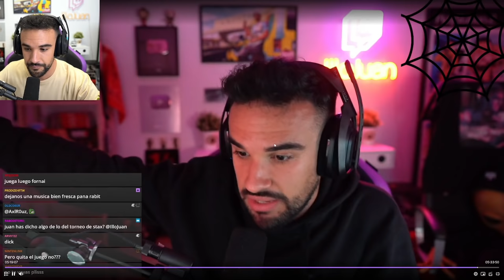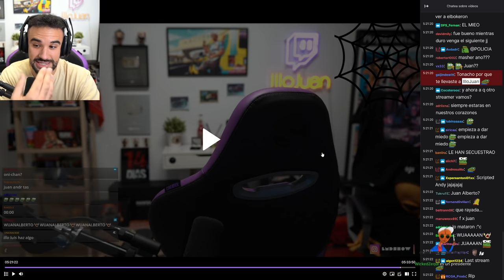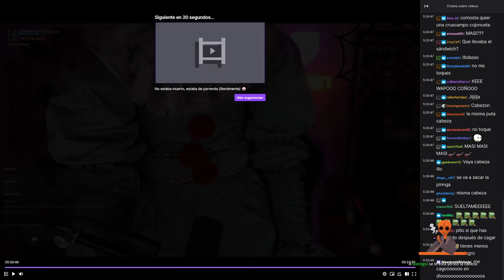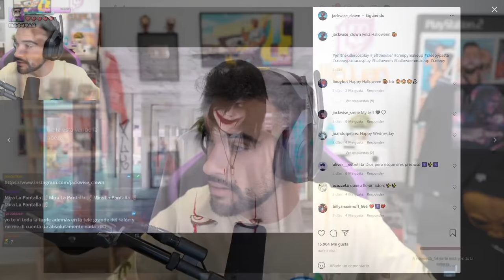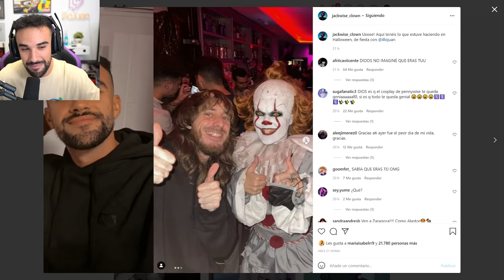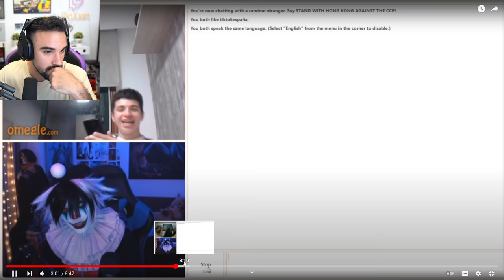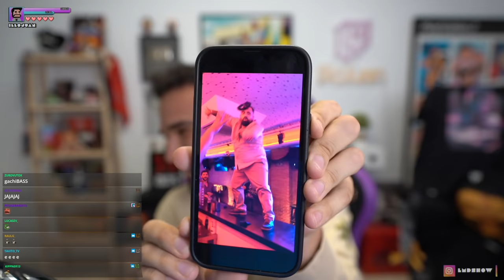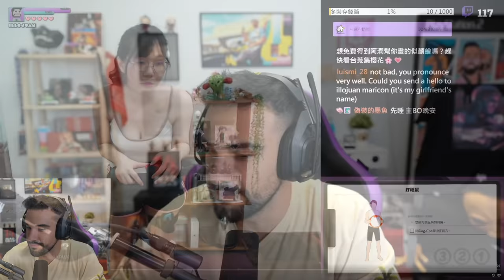8 horas probando la 1.14 de Dayz ft. Andrés 😎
Volvemos a DayZ. Dijimos de echar un ratillo. Toma 8 horas en el puto pecho.